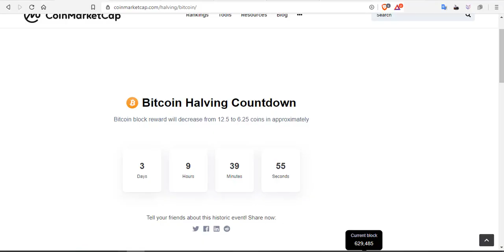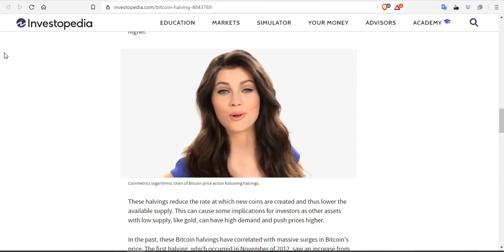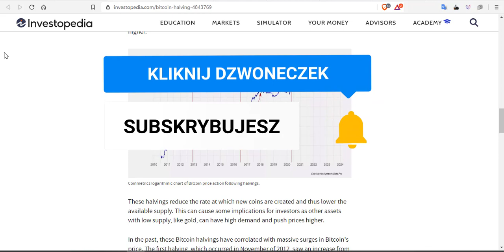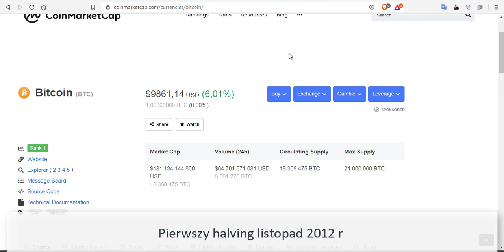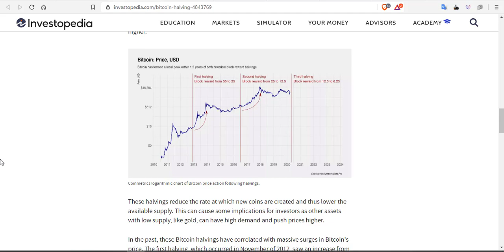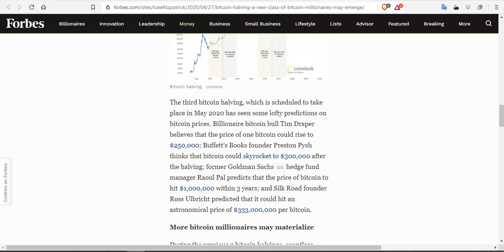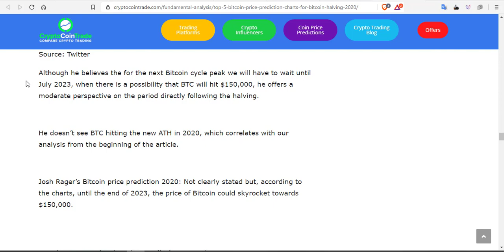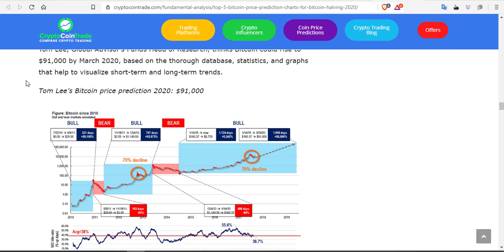BTC ZA 100 000$$ CO PRZYNIESIE HALVING?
Jeżeli proporcje poprzednich halvingów się nie zmienią, to w połowie 2022 roku BTC może kosztować 100 000$.